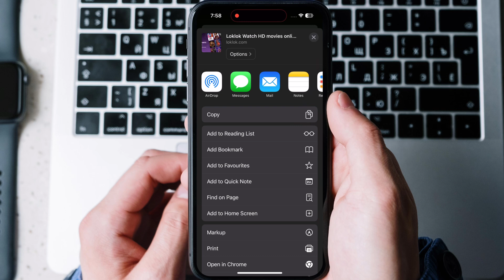Install LokLok on iPhone or iPad (2025) | LokLok IPA Installation Guide